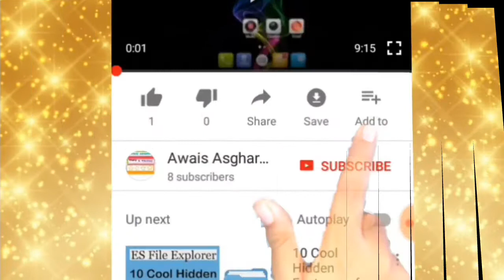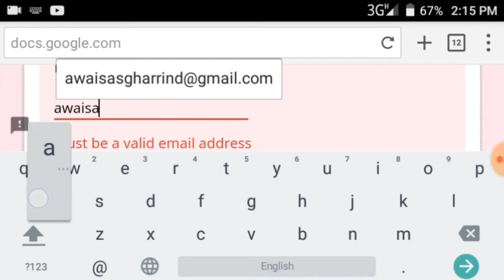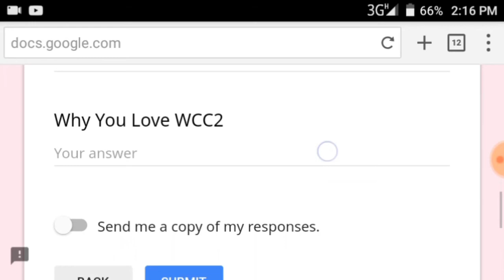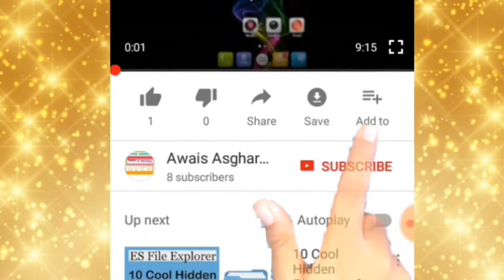Amazing || Wcc2 beta version download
wcc2 2018 big update beta pre registration on android

wcc2 beta version download

about this channel :

photo editing,video editing,gaming,tech all, android tips and tricks, PC tips and tricks

in this channel :

no fake videos, always real videos,
no annoying Links
no redirect links
no link shrink
no adfly
no cut-urls
direct links